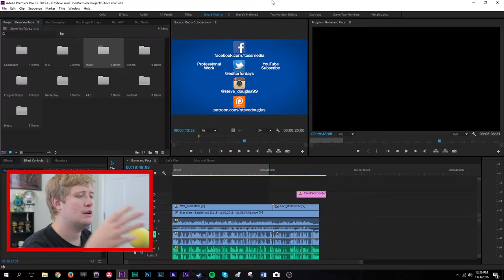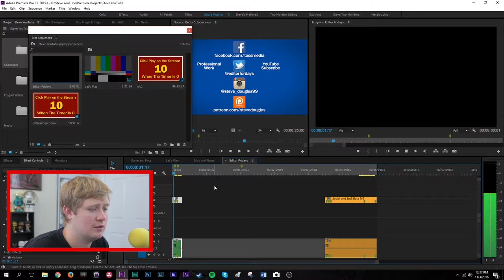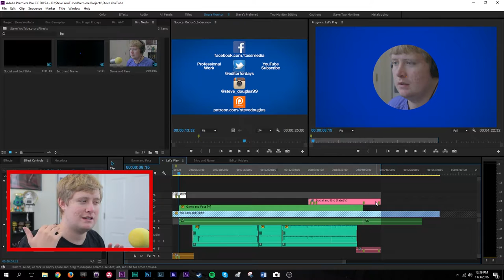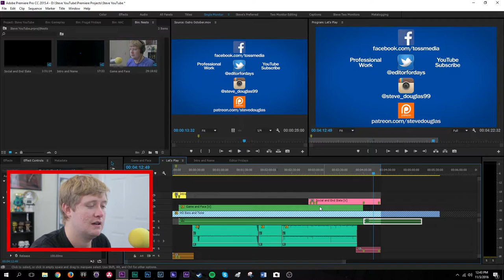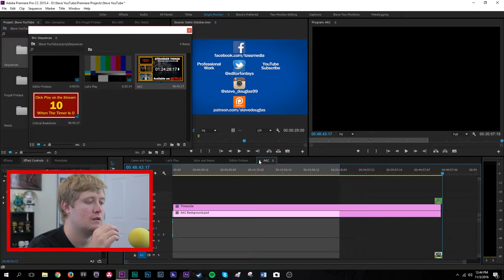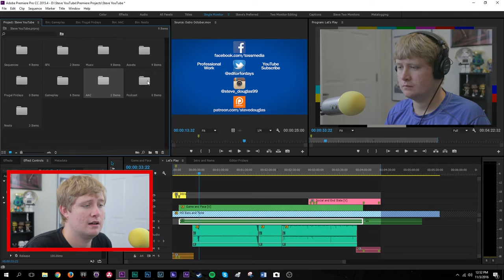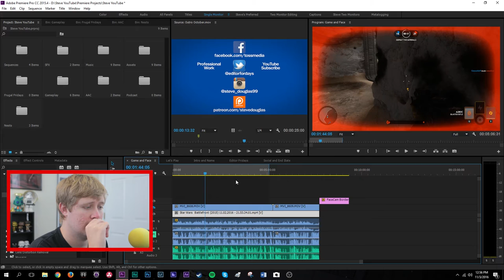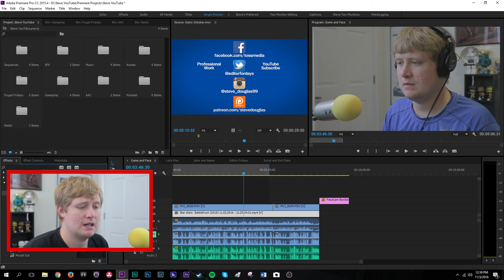How To Make A Let's Play - Part 1 - Organizing Your Workspace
Ever wanted to make a Lets Play?  Here's how I do it step by step

Canon 70D

Sony MDR-7506 Professional Headphones

Steve Douglas is a participant in the Amazon Services LLC Associates Program, an affiliate advertising program designed to provide a means for sites to earn advertising fees by advertising and linking (amazon.com).